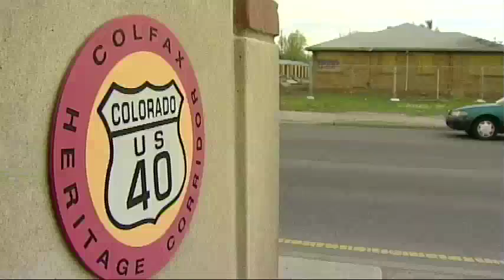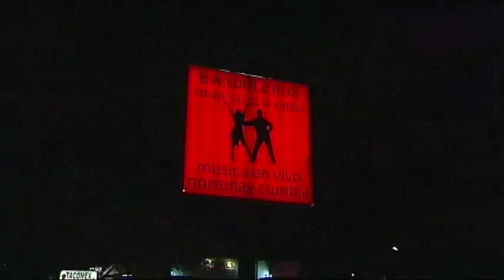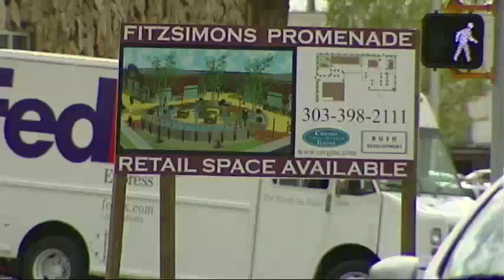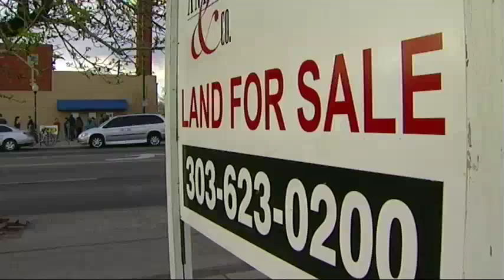East Colfax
East Colfax Ave -- the second coolest street in america (after Lake Street in Minneapolis, of course). There are many night clubs and bars on East Colfax and a diverse assortment of people.  East Colfax forms the spine of Denver as well as for this story.